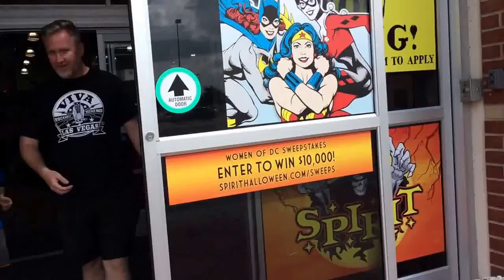SPIRIT HALLOWEEN 2016 Animatronics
2016 Spirit Halloween Animatronics! Daddy takes us all to check them out!